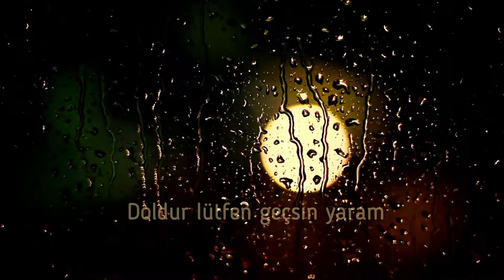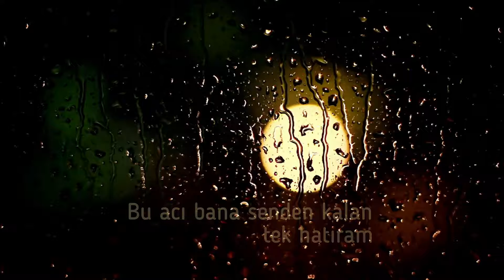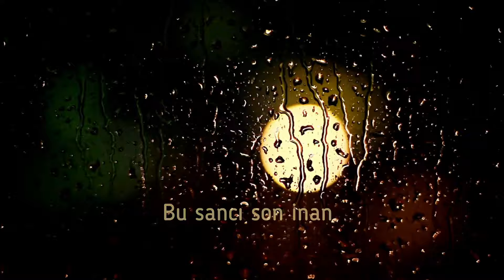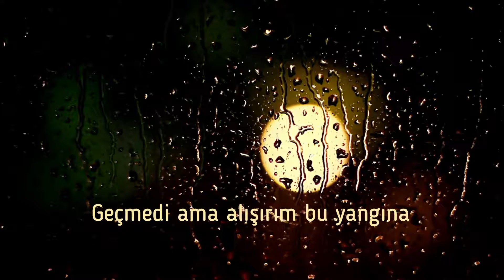Son Hatıra | Kübra Yıldız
İlk gösterimden bir  saat sonra falan youtube yayınımız olacak :) Yayında birlikte şarkı yazacağız hazır olun :D
Sonrasında da Twitch'e geçebiliriz, aşağıdaki linkten takipte kalın :)

Discord sunucumuza da gelmeyi unutmayın, yayınlara sizi de alabiliriz böylece :)

Sözler

Gördüm işte şişenin dibini
Yine de anlatamam hislerimi
Belki bir kadeh daha
Doldur lütfen geçsin yaram

Ben seni kaybettim
Ne fark eder kendimi bulsam?
Ve sen nasıl devam ettin ben yokken?
Verdiğin tüm sözler mi yalan?

Bu acı bana senden kalan
Tek hatıram
Bu sancı son inan
Geçmedi ama alışırım
Bu yangına
İçimi yakan

Dipnot: Şarkı yine içimdekileri dışavurmam gereken bir zamanda yazdırmıştı kendini. Hislerinizi başkalarına ne kadar anlatsanız da yine en iyi dinleyiciniz siz olacaksınız. Bu yüzden kendinizi yalnız bırakmayın olur mu :)